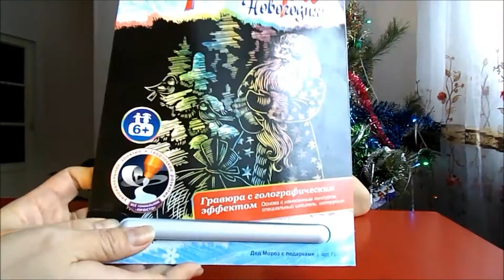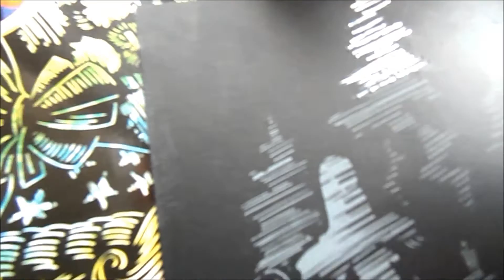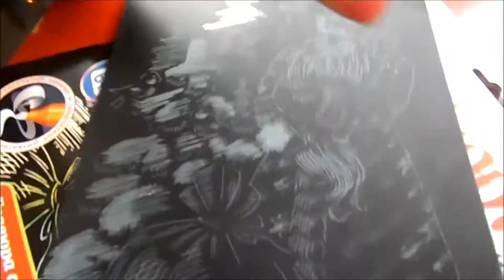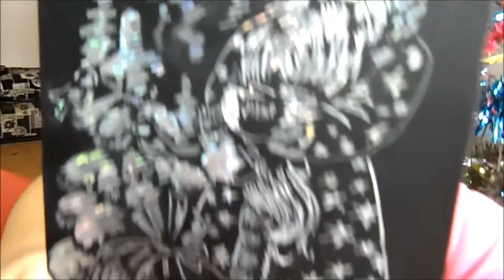Поделка своими руками ! Красивый подарок!ГРАВЮРА новогодняя!